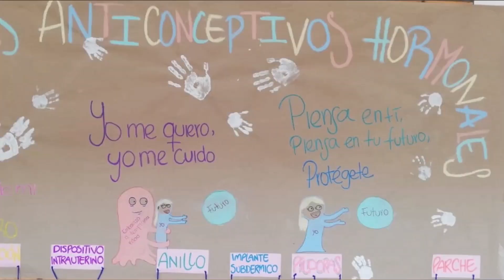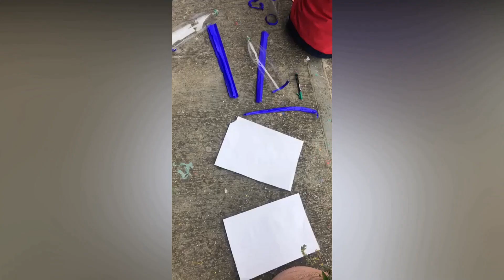“YO DECIDO… GESTANDO SUEÑOS – PREVENCIÓN DEL EMBARAZO JUVENIL“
Nuestra participación dentro de la convocatoria de Sogamoso Incluyente.
GRACIAS… Y A COMPARTIR!!!